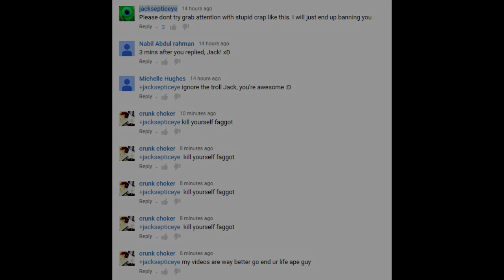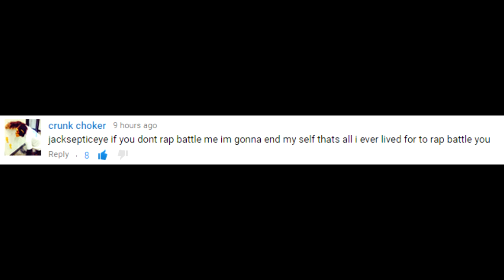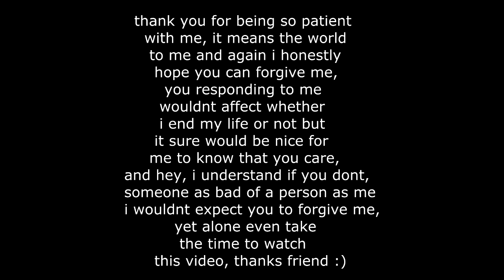I'm Sorry JackSepticEye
kys jacksepticeye